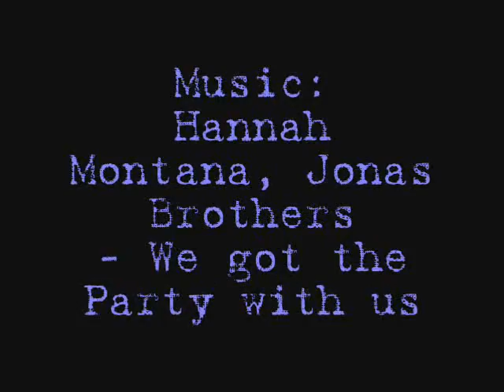London 2008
I posted this video twice but with different music!